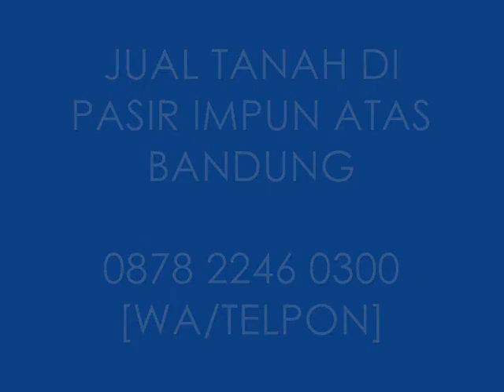JUAL TANAH DI PASIR IMPUN BANDUNG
Bismillah..
jual tanah di Pasir Impun Bandung dengan lokasi strategis yang memiliki view indah, sangat cocok untuk dibangun perumahan ataupun dibangun untuk pribadi.

Tanah kavling Pasir Impun ini berada di wilayah Kabupaten Bandung dengan akses masuk dari jalan utama ke lokasi sekitar 15 Menit.

Silahkan hubungi langsung untuk mendapatkan informasi lengkapnya..